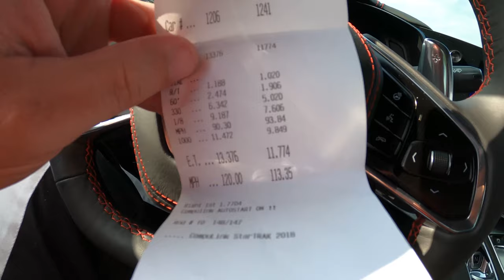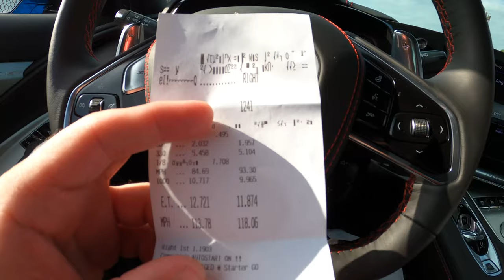C8 Corvette - We hit the 1/4 track at Street Car Takeover in ATL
In today's video we take the C8 Corvette to Atlanta Dragway for its first quarter mile (1/4) race.  We signed up for the 11.0 index and got bounced in the earlier rounds. Howerver, we were able to make several passes and do real well.  Launch control is awesome, but could definitely benefit from a DR.  We had a great time racing the C8 for the first time at Street Car Takeover in Commerce (ATL) Georgia.

- Rough Country Multiple Light Controller MLC-6
- Rough Country 12" Black Series Single Row CREE LED Light Bar 70712BL
- Rough Country 12" Dual Row LED Light Bar CREE
- Rough Country 2" LED Square Cubes
- Smittybilt Stryker Front Bumper JK/JL Jeeps
- Smittybilt Stryker Front Bumper Wings for JK/JL Jeeps
- Amazon Trim Removal Tool Kit
- Heath Gun 1800W